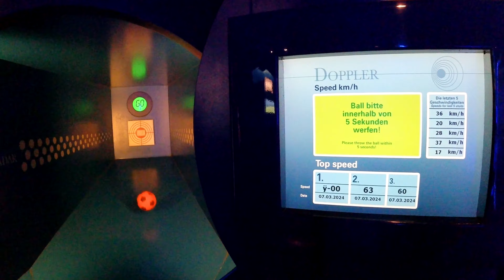6 Top Places you have to visit in Salzburg, Austria 4K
What do salt, mozart and red bull have in common? The beautiful city of Salzburg, full of history, of course. This is a selection of the top 6 places you must visit! We bought a Salzburg card which includes entry to each of these attractions.

0:00 Salzburg
1:25 Fortress Hohensalzburg
6:53 Mozart Square
7:40 House of Nature
8:22 Mönchsberg
9:24 Mirabell Gardens
10:12 Mozart Residence